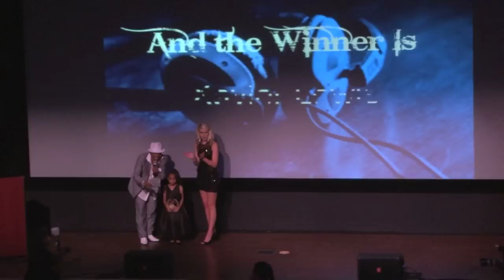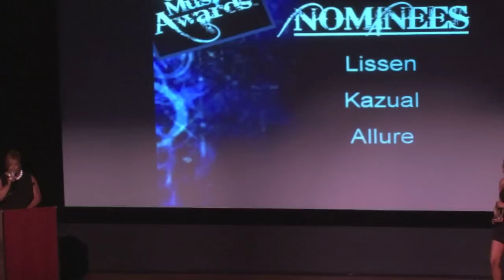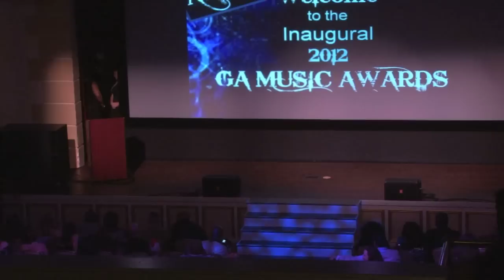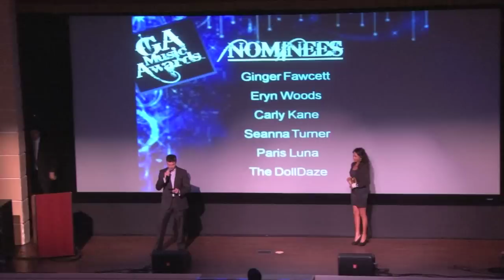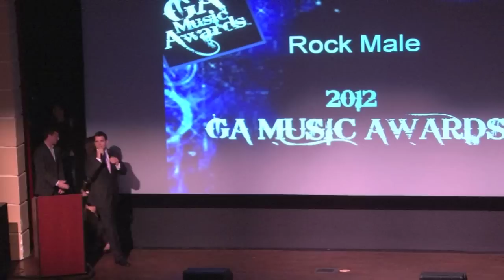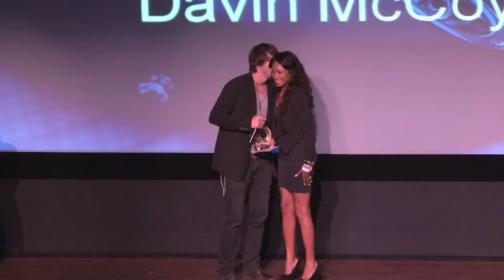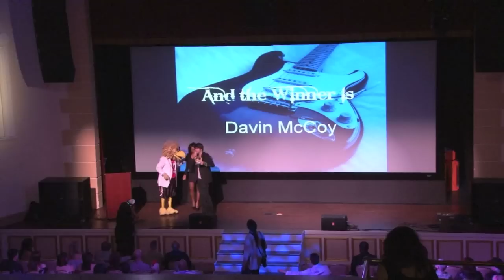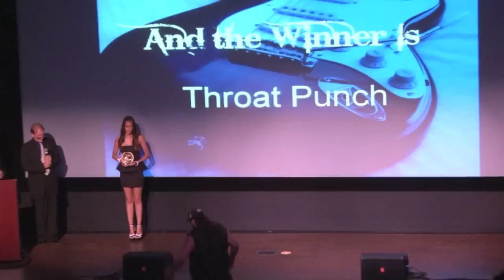2012 Georgia Music Awards Part 3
The First Annual Georgia Music Awards were held on Saturday June 16, 2012 at the Buckhead Theater in Atlanta Georgia. Part 3.